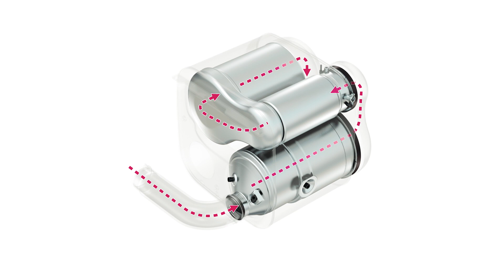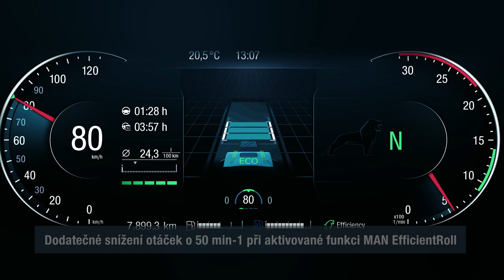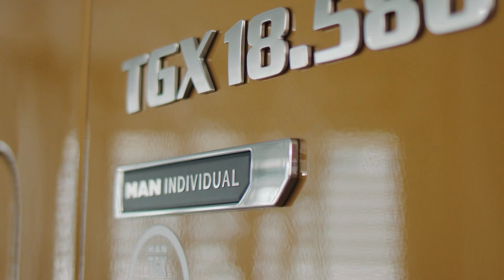MAN TGX Innovations for MY 2022